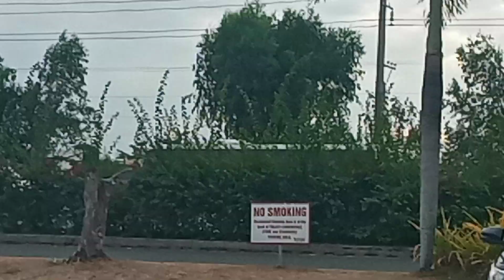NORTH BUSES!! FIRST TIME BUS SPOTTING IN NORTH EXPRESSWAY!! CHRISTMAS SPECIAL BUS VLOG***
BUSES OF NORTH LUZON BUS SPOTTING!! This vlog is a christmas dahil malapit na ang christmas haha!
Music Title: DJ old dalinda 2019